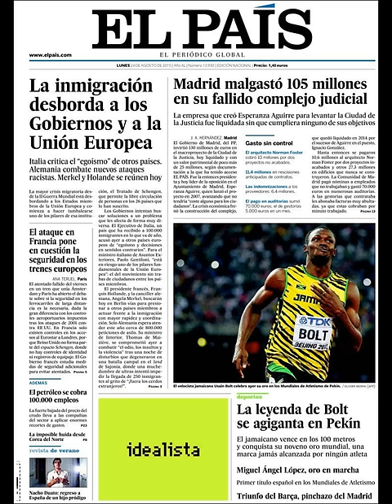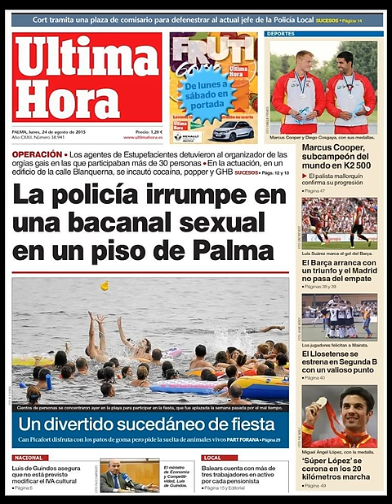Noticias Lunes 24 Agosto 2015 Principales Titulares Portadas Diarios Periódicos España Spain News